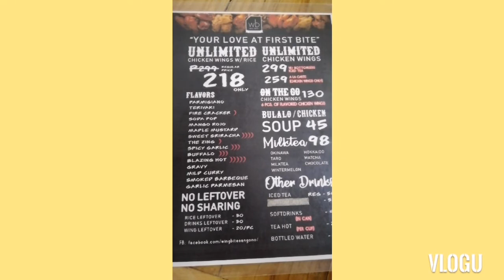Unli chicken wings sa angono food vlogg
Affordable unli chicken wings
Powered by Wing Bite, angono Rizal, bandlab & vlogu video editor.